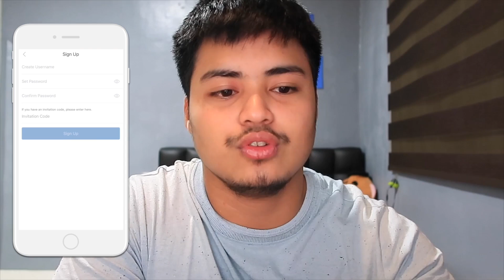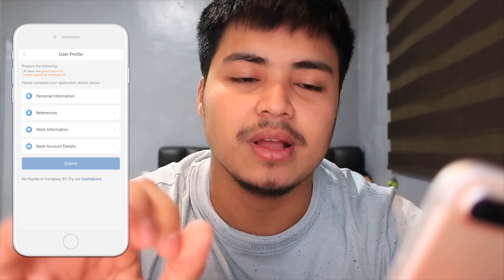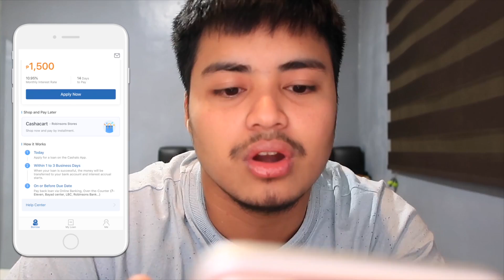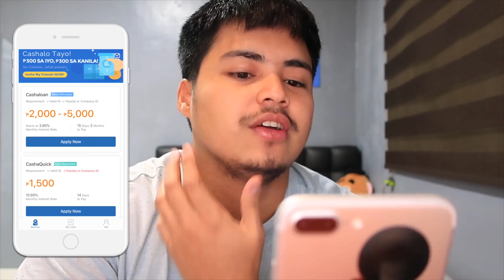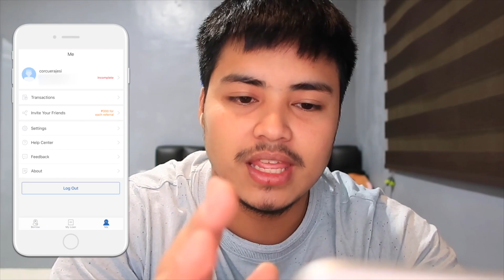PAANO KUMITA NG INSTANT ₱300? (MUST TRY!)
Sana nakatulong ako sa inyo guys kahit papano! :)

*Referrer and Referred Friend can earn up to Php300 for the first approved and fully paid loan during the promo period of March 11, 2019 to April 30, 2019!

Credits:
Chester Toquero - Editor